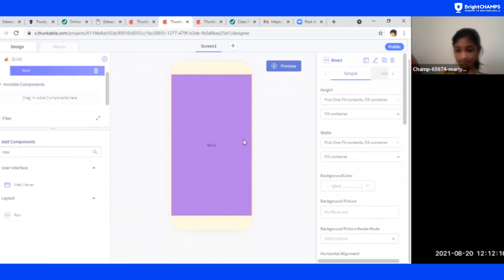Mariyam Saba Perwaiz - Innovative Champ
👉 Hello everyone,

Brightchamps again rocked and successfully published one more app on the google play store.

You will definitely like it.
📚 Click here to Book your FIRST FREE CLASS with Bright Champs
The 5 pillars of our curriculum include:

➡️ Advanced Tech
➡️ Creative Thinking
➡️ Scientific Exploration
➡️ Coding Foundation
➡️ Team Work